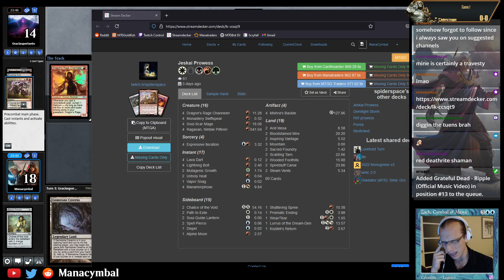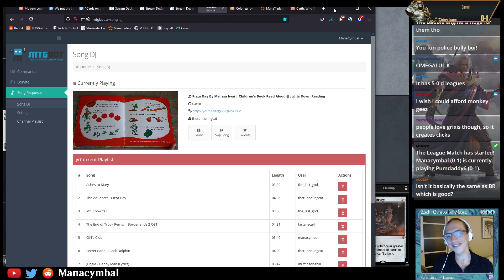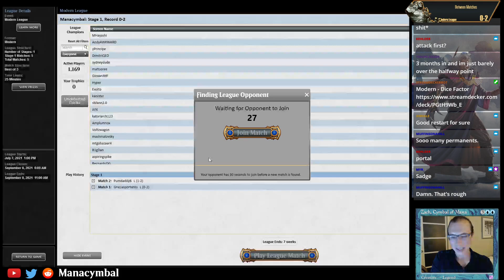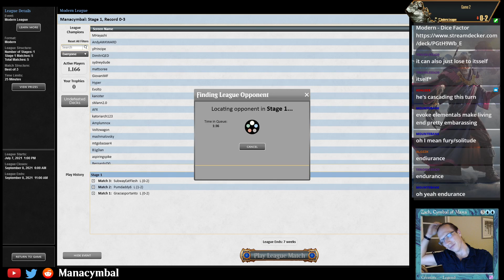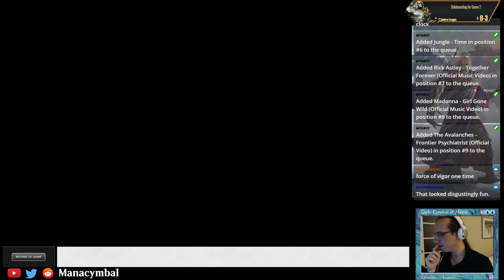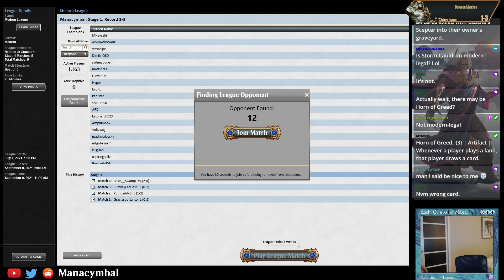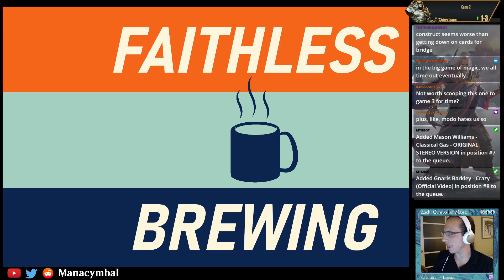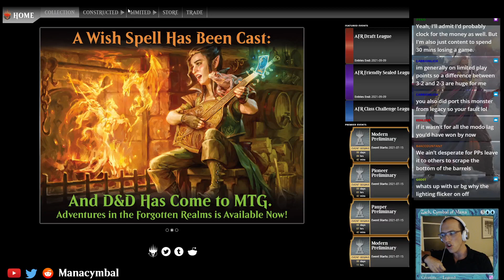MTGO Modern - Sussurus's Nightmare Steel Cage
A tweaked prison deck from noteworthy and brilliant MTGO Grinder Sussurus, this deck is wild. Pairing tron lands, Chalice, and Karn the Great Creator to win games with Possessed Portal, there's a lot of crazy things that can happen with this bad larry. What an exploration.

1 Blast Zone
4 Chalice of the Void
1 Crucible of Worlds
3 Ensnaring Bridge
4 Expedition Map
2 Gemstone Caverns
3 Inventors' Fair
1 Island
4 Karn, the Great Creator
3 Mazemind Tome
4 Mind Stone
4 Mystic Forge
1 Pithing Needle
2 Ratchet Bomb
4 Serum Powder
1 Shadowspear
1 Sorcerous Spyglass
4 Urza's Mine
4 Urza's Power Plant
4 Urza's Saga
4 Urza's Tower
1 Welding Jar

1 Ensnaring Bridge
1 Grafdigger's Cage
1 Hope of Ghirapur
1 Kozilek, Butcher of Truth
1 Liquimetal Coating
1 Possessed Portal
4 Spellskite
1 Tormod's Crypt
1 Torpor Orb
2 Welding Jar